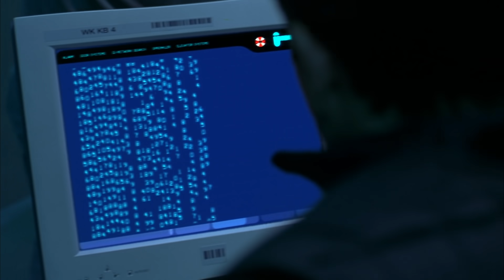Sliced Open By Lasers | Resident Evil (2002) | Creature Features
Shade and multiple commandos are trapped. The Red Queen uses lasers to kill them.

Something rotten is brewing beneath the industrial mecca known as Raccoon City. Unknown to its millions of residents, a huge underground bioengineering facility known as The Hive has accidentally unleashed the deadly and mutating T-virus, killing all of its employees. To contain the leak, the governing supercomputer, Red Queen, has sealed all entrances and exits. Now a team of highly-trained super commandos including Rain (Michelle Rodriguez - The Fast and the Furious, Girlfight), Alice (Milla Jovovich - The Fifth Element) and Matt (Eric Mabius - Cruel Intentions) must race to penetrate The Hive in order to isolate the T-virus before it overwhelms humanity. To do so, they must get past the Red Queen's deadly defenses, face the flesh-eating undead employees, fight killer mutant dogs and battle The Licker, a genetically mutated savage beast whose strength increases with each of its slain victims.